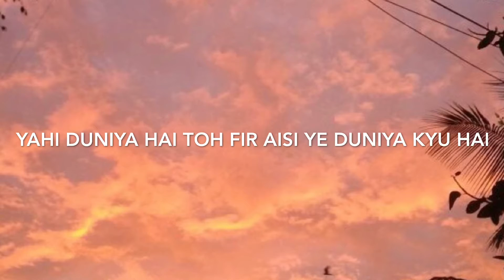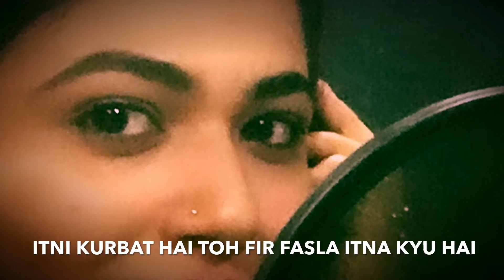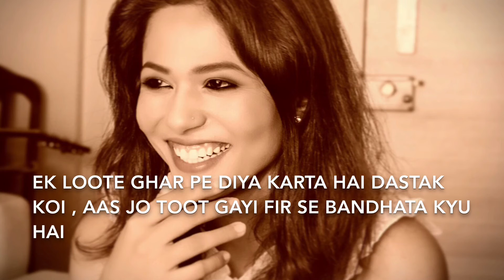KOI YE KAISE BATAYE | KIRTI KILLEDAR | JAGJIT SINGH - ARTH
This beautiful song for you all. Sung by Kirti Killedar.
Original Credits:
Film: Arth
Singer: Jagjit Singh
Music: Jagjit Singh
Lyrics: Kaifi Azmi